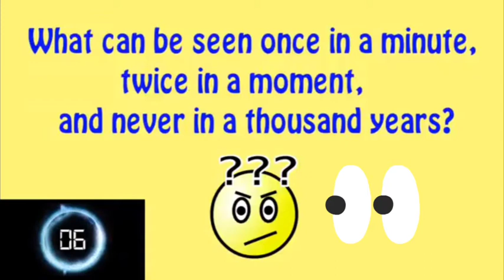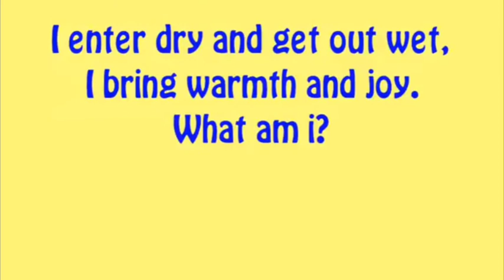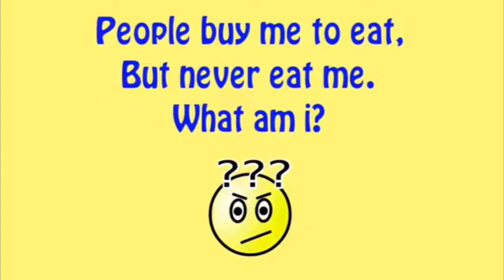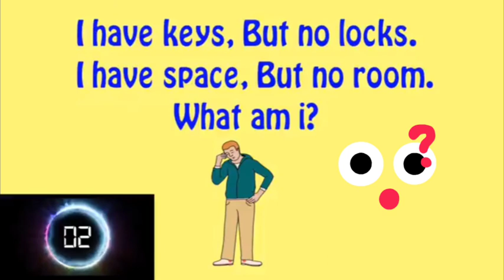Tricky Riddles and puzzle || GROW WITH INSIGHT 10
💝 Don't quit Gym before watching this video - inspiring quotes

💝 Top 10 most Richest Companies In The World By Market

💝 Teen titans go to movie- Batman movie premiere

💝 Teen titans go to movie Song (plz guys see this video every

💝 Spiderman far from home- In memoriam of Avengers
      (Heart touching cilp)

💝 Spiderman far from home -Spiderman va Mysterio illusion

By INSIGHT 10